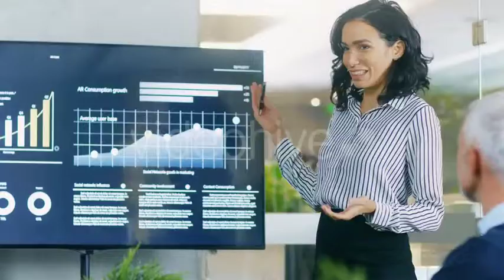Beautiful Businesswoman Gives Report/ Presentation to Her Business Colleagues in the Conference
Download Beautiful Businesswoman Gives Report/ Presentation to Her Business Colleagues in the Conference Room
 Beautiful Businesswoman Gives Report/ Presentation to Her Business Colleagues in the Conference Room, She Shows Graphics, Pie Charts and Company’s Growth on the Wall TV. Shot on RED EPIC-W 8K Helium Cinema Camera.

download Beautiful Businesswoman Gives Report/ Presentation to Her Business Colleagues in the Conference Room | Stock Footage - Videohive